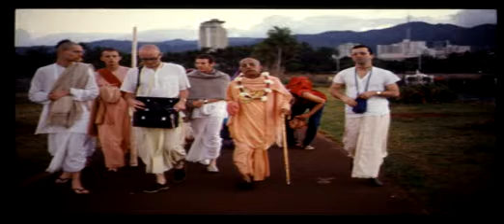The Great Ones All Rascals Pt 1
These are the profound words of a self realized soul: A.C. Bhaktivedanta Swami Prabhupada and how he sees today's world. Learn from him how to change and better our planet and ourselves for the good of everyone. In this morning walk he talks about the people that are labeled as the great ones.